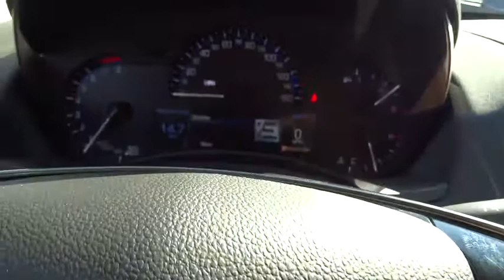2016 Cadillac ATS Sedan Orange County, Irvine, Laguna Niguel, Newport Beach, Mission Viejo, CA 57150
2016 Cadillac ATS Sedan
2016 Cadillac ATS Sedan Luxury Collection RWD - Stock#: 57150 - VIN#: 1G6AB5RX3G0113417

Price includes: $1,500 - Cadillac National Purchase Bonus Cash. Exp. 01/04